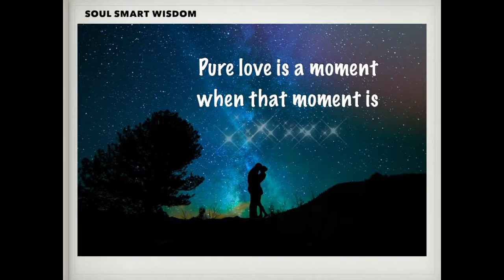Pure love is...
Karen Garvey intuitive coach, author, and speaker.